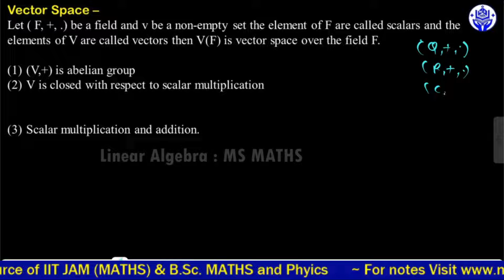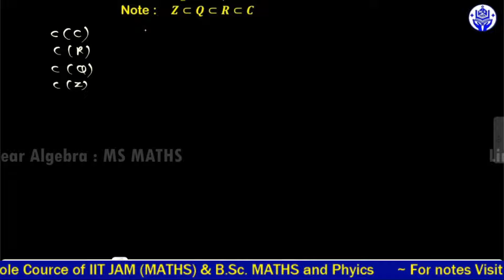Vector Space | Definition and Full concept in one video || Linear algebra IIT JAM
📚Bsc. 2nd year -

x x x x
about channel